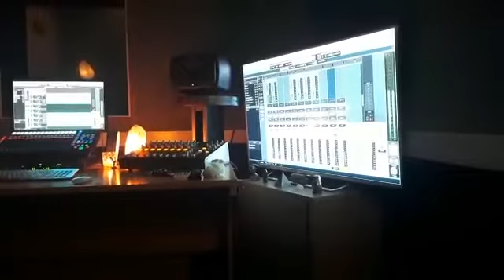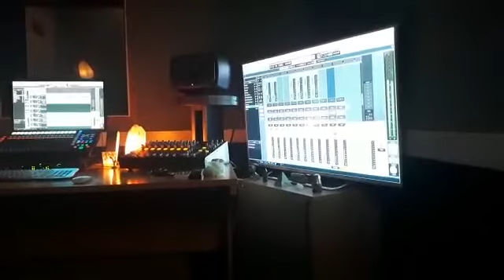Aimee Lea Frances working on Picking Up The Pieces with Music R3volution